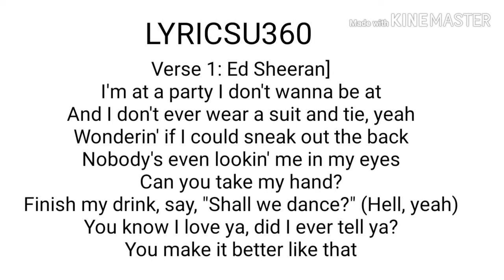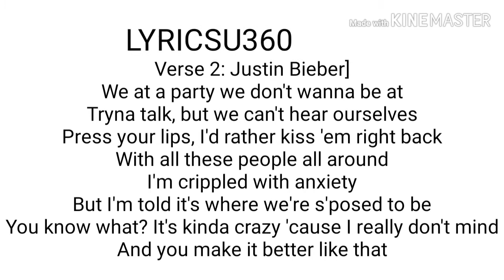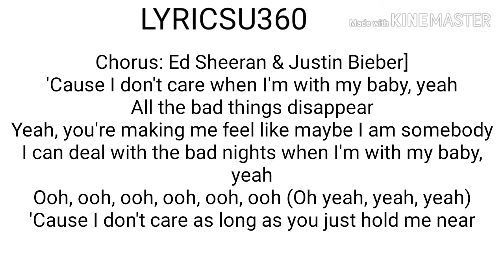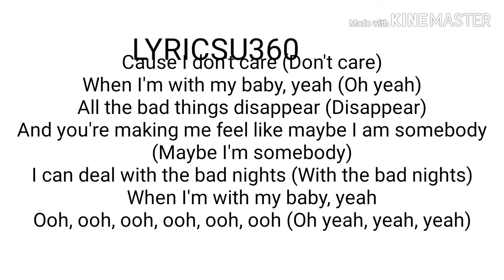LYRICSU360-Justin Biber & Ed Sheeran -I Don't care (Lyrics Video)